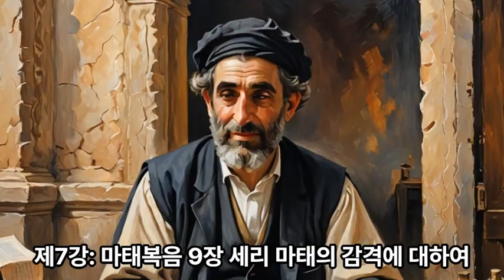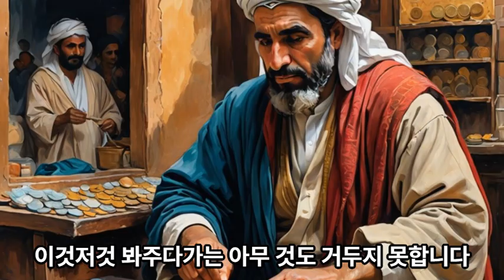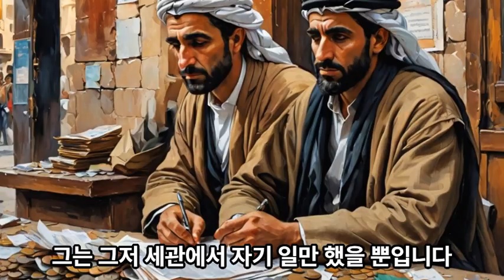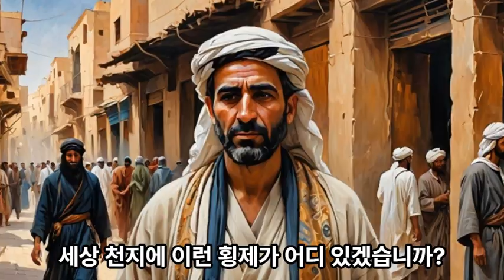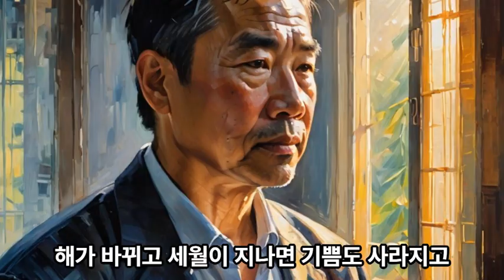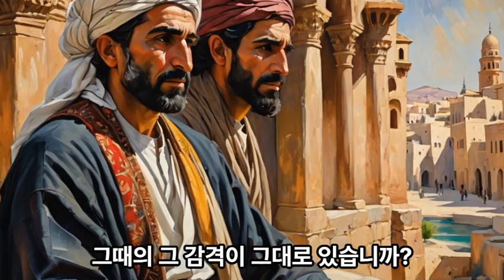세리에서 제자가 된 마태의 감격 마9장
세리에서 제자가 된 마태의 감격 마태복음 9장
하베스트 대학교 정규동 교수